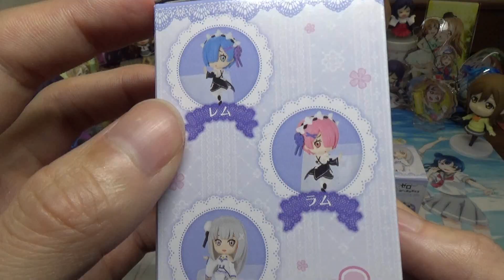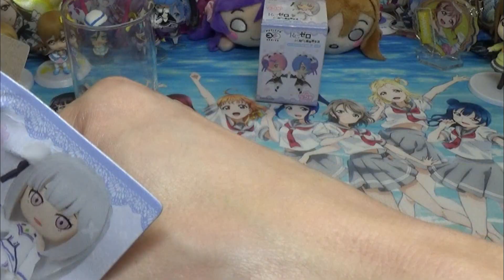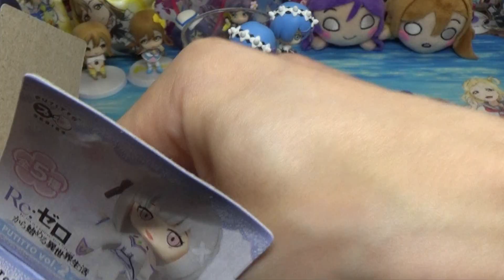【リゼロ】鬼がかった開封とか２期考察とかレムラムが可愛いとか!!